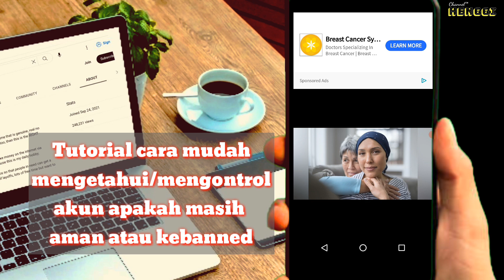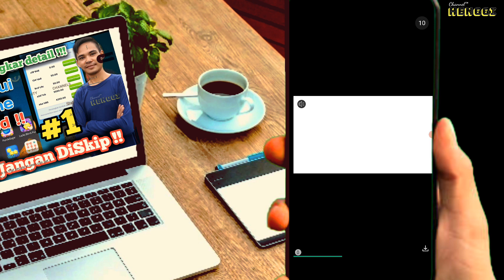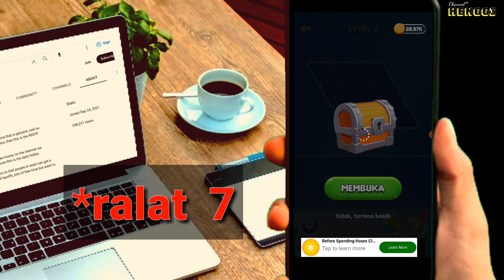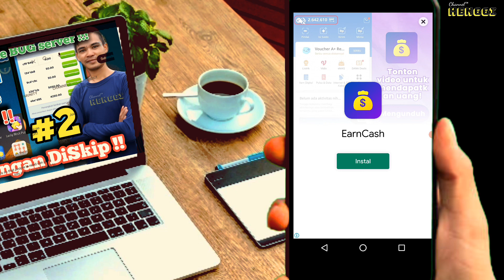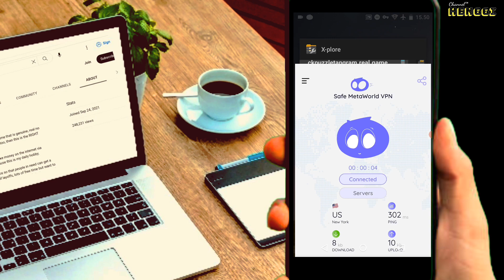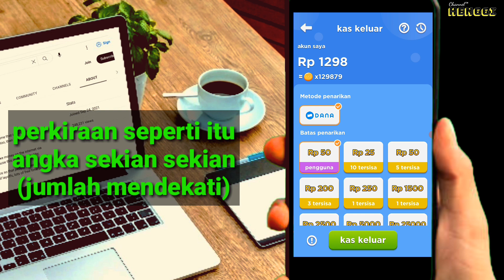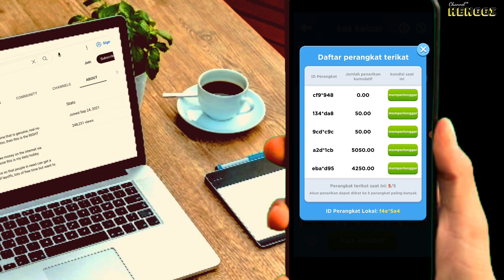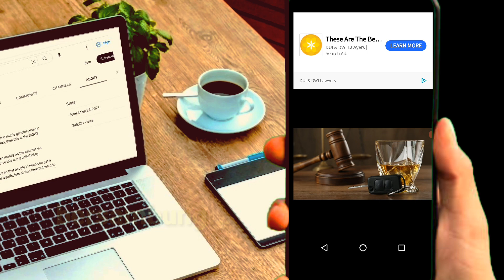#3 mengetahui akun ke banned di family puzzle||bongkar!!Cara kerja BUG#henggichannel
√√karena agar bisa di fahami dgn jelas ,maka video cukup lama/kepanjangan . jadi saya buat beberapa bagian konten part demi part supaya tdk panjang(upload cepat dan tidk berat di device saya)

√√simak setiap partnya karena nanti Apabila kalian Bijak maka akan menemukan daging di dlm konten dan tidak dirugikan Berlaku sebaliknya!!!

📢saya hanya meminta tolong " jadilah viewer yg cerdas dlm menyimpulkan mengambil/meniru hal yg ada di dalam video .terimakasih 🙏🙏🙏

📢jadikan sebagai hiburan dan pengisi waktu luang ,hanya mendokumentasikan  keseharian saya menghasilkan uang melalui internet .

📢GAME DI VIDEO ADALAH APPLIKASI PENGHASIL SALDO DANA YG DAPAT DI UNDUH GERATIS DARI PLAY STORE.

📢HANYA MENYELESAIKAN TUGAS MENONTON IKLAN . HARGA /IKLAN BERVARIASI SESUAI NEGARA DAN ZONA WAKTU .

👍Dukung Saya Agar channel ini berkembang Terimakasih 🙏🙂